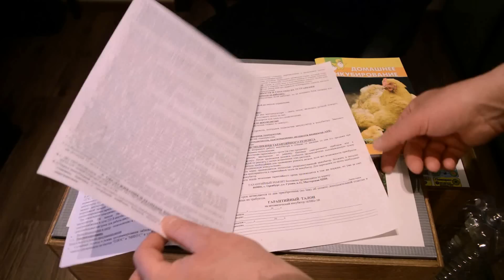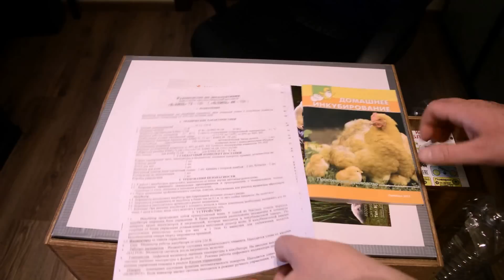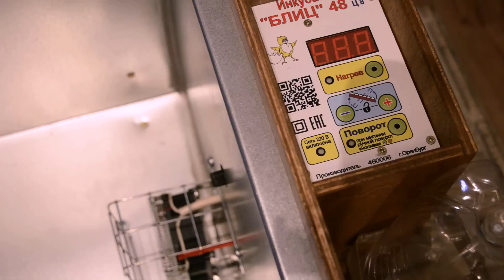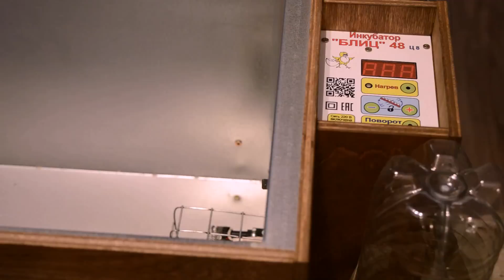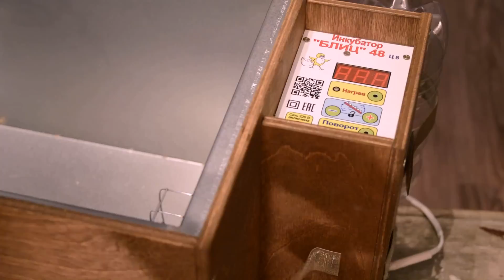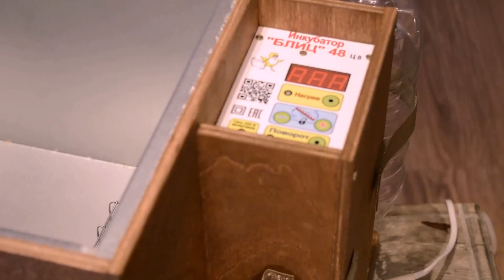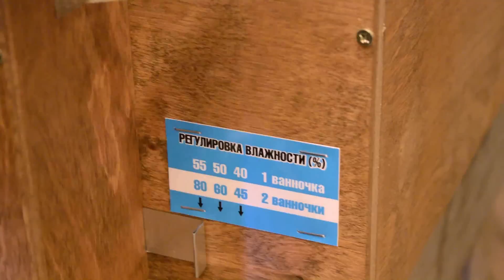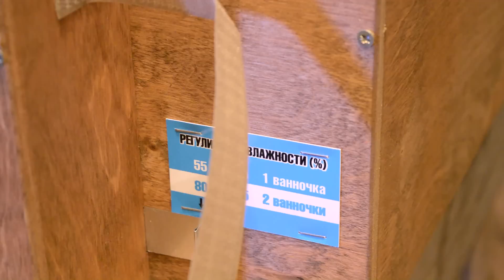Инкубатор БЛИЦ - 48ц. Первое знакомство.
Инкубатор БЛИЦ - 48ц.